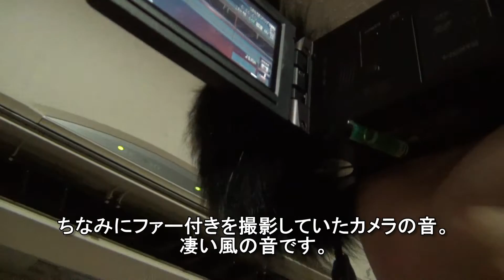髪飾りで風切り音対策 ‎HDR-CX430V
‎HDR-CX430Vの風切り音対策です。
これだと脱着も簡単な上、且つ簡単に外れない優れ物だと思います。
レンズフード有りきの方法になってしまうのが残念ですが。
ファー付きの髪飾りが冬のアイテムのようで、入手に苦労しました。